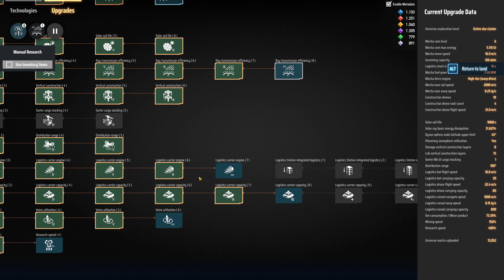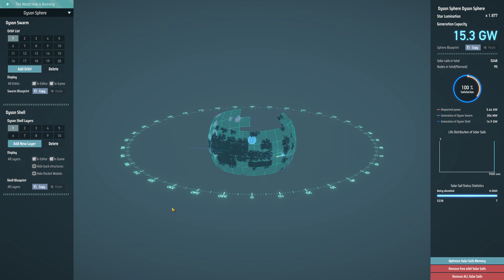30 minutes of Dyson Sphere Program - Part 65: Photon Factory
30 minutes silent play of Dyson Sphere Program. Ramping up Circuit Board production and Titanium smelters on the Forge World, before heading back to the Dyson Sphere system - wow, the Sphere is really getting bigger! Time to add extra Ray Receivers to soak up that energy into more Critical Photons.